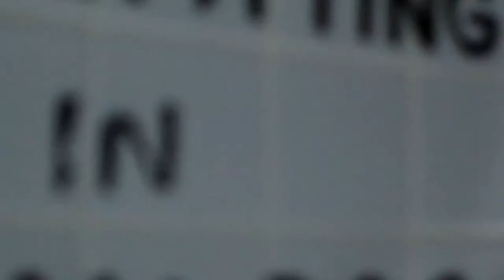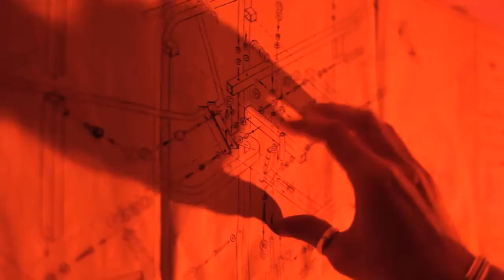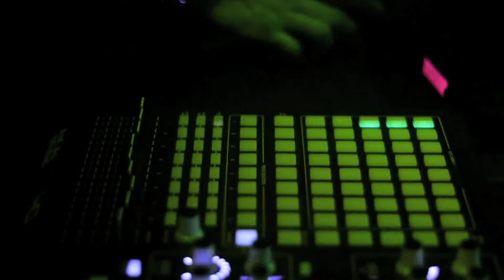goldenSpiral - Intro to Soundbombing (HD)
Psy-Fi Productions Presents: goldenSpiral - Intro to Soundbombing
from his upcoming EP- GuerillaMode:ENGAGE / release date: 8/29/12
Directed by Rec the Director for NoiseMakerzTV
Additional Contributers: